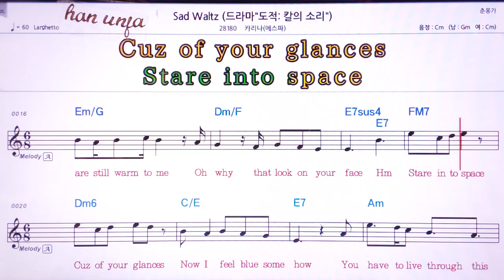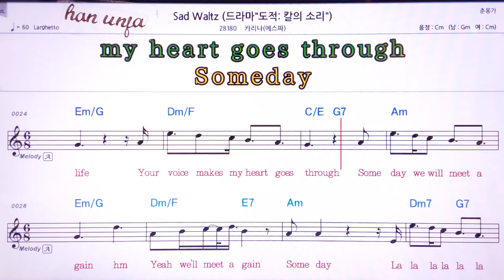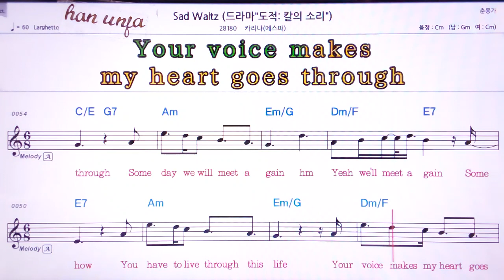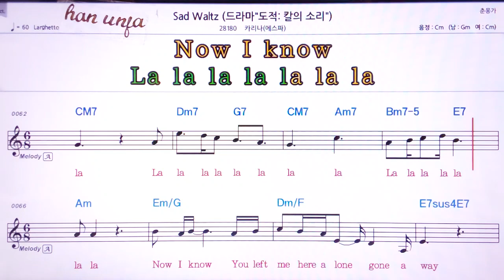💖Sad waltz/카리나 👍MR,유투브 노래방,가라오케 악보 코드 가사 ,Karaoke,반주